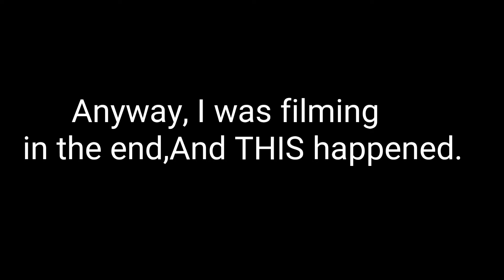Movie Series Announcement.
I've had this idea before I even made this channel. But It's here now. And I am not giving up.
(I will still make normal Machinimas).